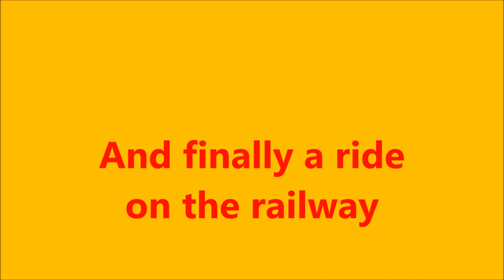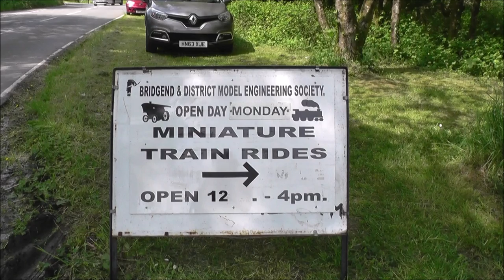Bridgend miniature railway May 30th 2016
A running day at Bridgend and District Model Engineering Society